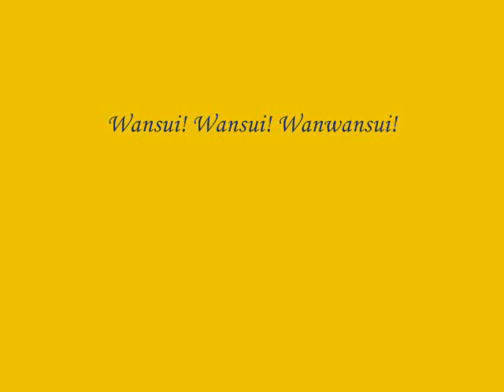Qing Emperors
The Emperors and Empresses Dowager of the Chinese Empire during the era of the Great Qing Dynasty which ruled the "Middle Kingdom" from 1644 to 1912 from Nurhaci, the founding Emperor in Manchuria (then known as the Jin Dynasty) to the famous last Emperor of China.